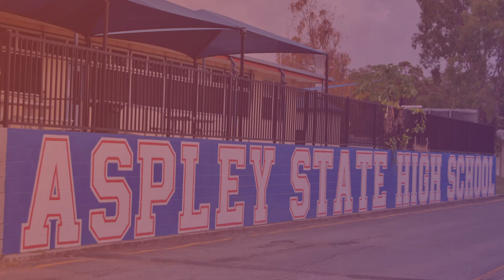Aspley SHS - New Build Update